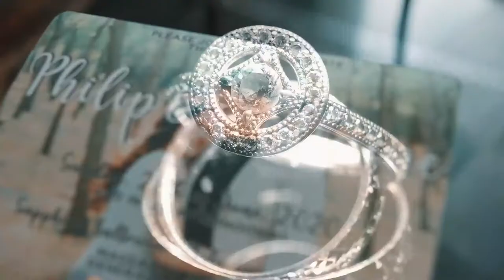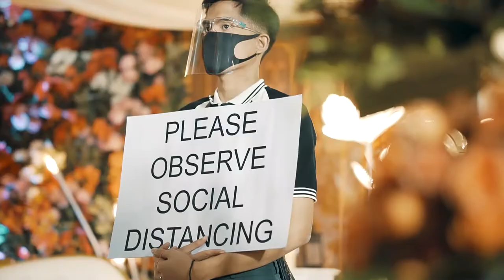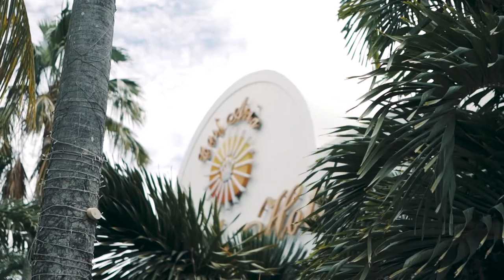Philip & Ellaine Same-day Edit Video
Love Beyond COVID-19

Video|  22mm Productions
Photo| Joemar Cabasan Photography
HMUA| Pong Divah
Coor/Org/Event Styling| Memento Events & Styles by Lee Ann Omega